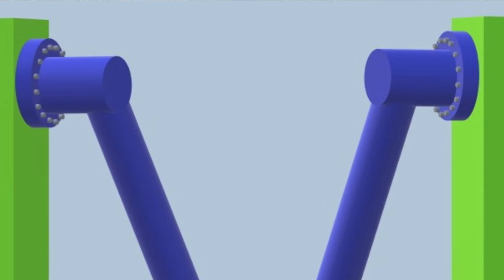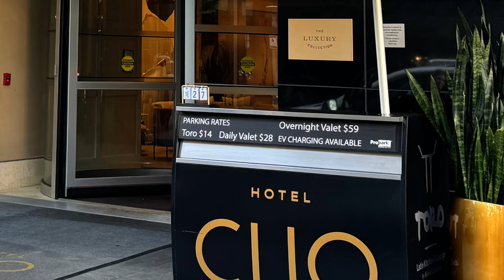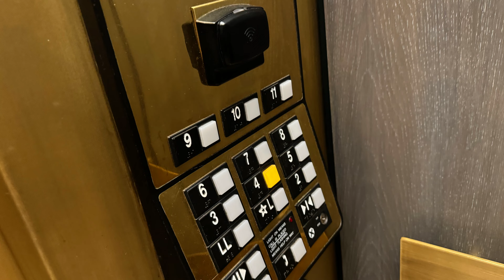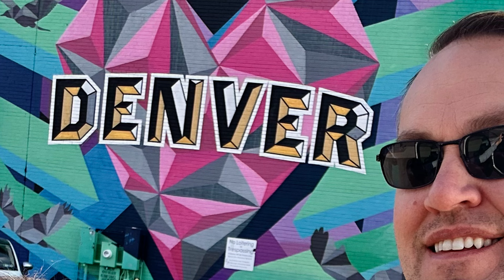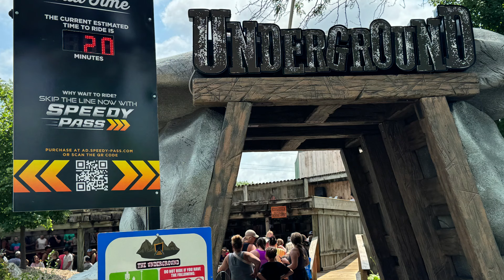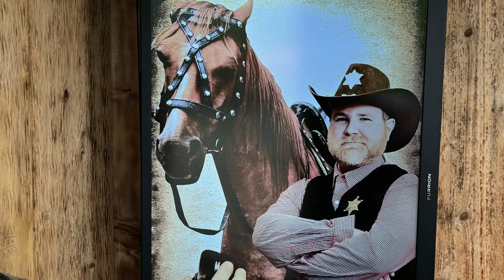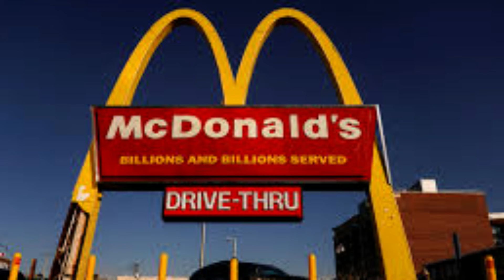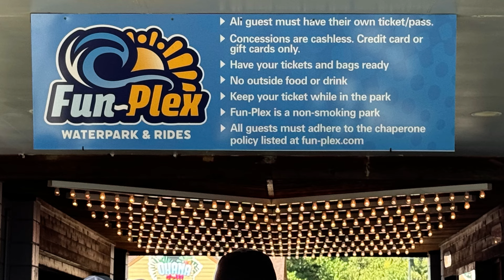TV show filming and Epic US road trip across a very small part of the US.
On today’s show I do a trip update from the time I went from Omaha Nebraska to Brighton Colorado. I visited Elich Gardens, where I discuss how a skater ride seat rotation works,then back to Altoona Iowa to ride the underground at Adventureland park. Then came back home to visit the epic Funplex water park for the first time ever! Lots of driving across a very small part of the US in my self named roadtrip across two states.